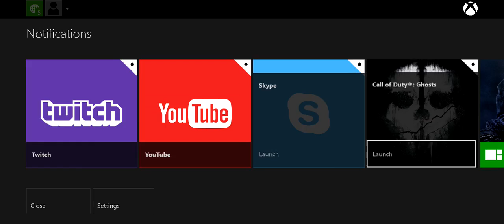First Game On Xbox One!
My first game on the brand new XBOX ONE!